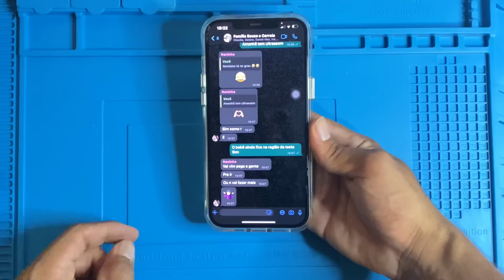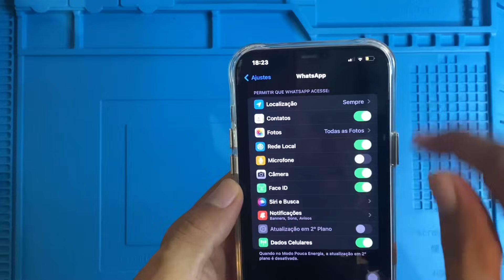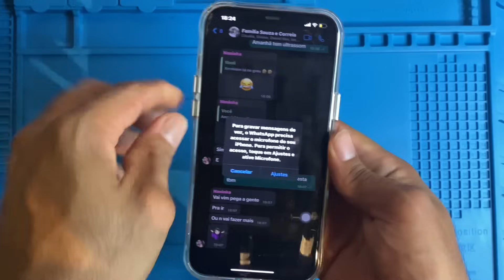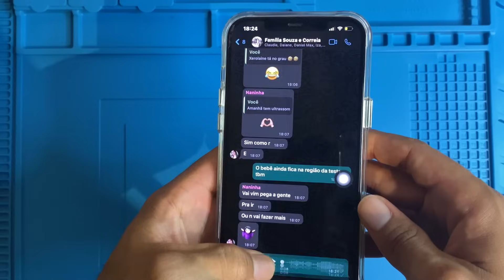WhatsApp Não Quer Mandar Áudio iPhone ? TENTE ISSO AGORA ANTES QUE SEJA TARDE!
CURSO GRÁTIS: QUER APRENDER A GANHAR DE 200$ A 500$ POR DIA CONSERTANDO CELULAR?

iPhone 7 Plus não liga, desligou e não liga mais? TENTE ISSO ANTES DE LEVAR NO TÉCNICO! NOVO MÉTODO.

iPhone lento e travado muito ? ATIVE AGORA e destrua a lentidão e travamento do seu iPhone com…

IPHONE 8, 8PLUS NAO LIGA, DESLIGOU E NAO LIGA MAIS? TENTE ISSO PRIMEIRO ANTES DE LEVAR NOTECNICO!

IPHONE X, XR, XS NÃO LIGA OU TRAVA NA MAÇA, CAIU E NÃO QUER LIGAR MAIS? PODE SER MUITO SIMPLES!

IPHONE X, XR, XS, XS MAX NÃO LIGA? DESLIGOU E NÃO LIGA MAIS? TENTE ISSO ANTES DE LEVAR NO TECNICO!

IPHONE 7 NÃO LIGA, DESLIGOU E NÃO LIGA MAIS? TENTE ISSO PRIMEIRO ANTES DE LEVA PARA O TÉCNICO!

IPHONE TOUCH NÃO FUNCIONA .!!CUIDADO!!. NÃO MEXA NA PLACA AGORA! Iphone 6, 6s, 7, 7Plus 8.

iPhone não liga, DESLIGOU DO NADA E NÃO LIGA MAIS? Tente isso primeiro antes de levar no técnica!

IPHONE descarregou e nao LIGA mais, como dar choque em iPhone 7, 7plus, 8, 8plus, X, XR, XS, XsMAX

VEJA TAMBEM:
iPhone DESCARREGANDO muito RÁPIDO? Tente isso primeiro! 7, 7 plus, 8, X, Xr, Xs, Xs Max, 11, 11 Pro

iPhone CAIU na ÁGUA e a CÂMERA ficou TURVA - câmera embaçada iPhone 6, 7, 8, X, XR,XsMax,11 simples!

COMO ABRIR IPHONE SEM CHAVE DE IPHONE EM CASA!  (Sem chave Pentalobo sem chave Y) iPhone 7plus,7,8,X

IPHONE não liga e não carrega, como resolver. 5, 5s, 6, 6s, 7, 7p, 8, 9, x. (procedimento simples)